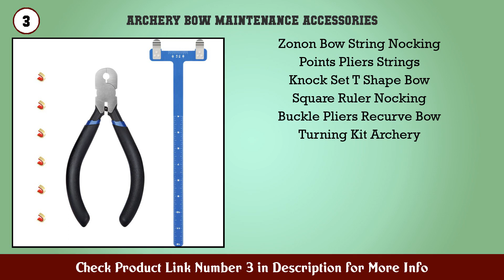Top 10 Archery Bow Maintenance Accessories to buy in USA 2021 | Price & Review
Best Archery Bow Maintenance Accessories to buy in U.S.A

Find the links below to buy these products:

1. Wilson Game Ball Prep Kit

2. TRUGLO Bow Jack Folding Bow Stand

3. Zonon Bow String Nocking Points Pliers Strings Kno...

4. Bohning Fletch Fuse Instant Glue Fletch Fuse Insan...

5. Pine Ridge Archery Archer s Allen Wrench Set

6. Easton T Bow Square Black

7. Pine Ridge Archery The Arrow Inspector

8. HME Products Archer s Ground Stake with Arrow Ring...

9. TruFire Hardcore Buckle Foldback Adjustable Archer...

10. October Mountain Products OMP Accu Arrow Scale

11. Pine Ridge Archery Kwik Stand Bow Support Black

12. Easton Elite Multi Pliers

13. Scorpion Venom Crossbow Rail Lube

14. Scorpion Venom Arrow Release Fluid

15. Carlsons Choke Tubes Hammer Expander Black

Content of this Video:
10 best products to buy Archery Bow Maintenance Accessories U.S.A

Top rated Archery Bow Maintenance Accessories in U.S.A